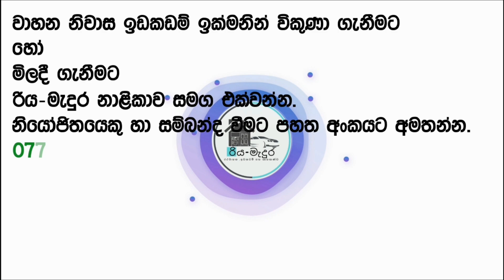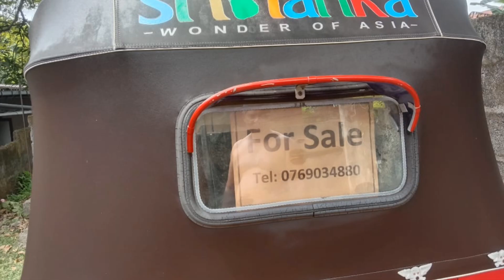Three wheeler for sale | bajaj re three wheeler | vehicle for sale in sri lanka | low budget vehicle